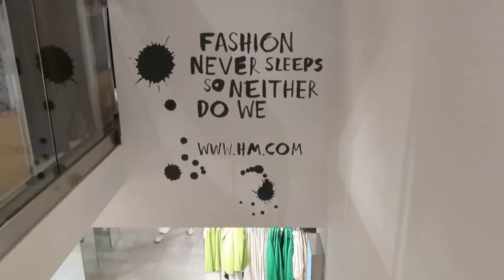Festgefahren 2.0 am Traumbeach Falasarna, schönste Stadt Chania & Knossos Palast Griechenland Kreta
Auch im neuen Jahr geht die Familienreise noch ein paar Tage weiter und wir entdecken einen weiteren Traumstrand: den Falasarna Beach! Der gefällt uns so gut, dass wir uns dort nochmal festfahren - haben wir natürlich extra gemacht, die Kinder sollen ja schließlich zu Hause was zu erzählen haben...
Ein weiteres Highlight ist definitiv die wunderschöne Stadt Chania, die wir sowohl gemeinsam, als auch in "Einzelteams" (Shopping vs. Sightseeing) erkunden - natürlich wie gewohnt bei bestem Wetter und Sonnenschein.
Dann geht unsere gemeinsame Reise auch leider schon langsam dem Ende entgegen: die Zeit war so voll gepackt mit tollen Erlebnissen, dass es uns viel länger vorkommt, obwohl es doch "nur" 2 Wochen waren. Wir schauen uns noch zusammen den Knossos-Palast an, dann heißt es Abschied nehmen auf dem Airport Heraklion, von wo aus Tami & Nik in Richtung Heimat starten.
Kommt gut nach Hause und es war so schön, dass ihr da wart!!!

wünscht Euch das Krümel 4x4 Team und wie immer:
Kapitel:

0:00 Vorschau
0:55 Intro
1:28 Hauptteil
21:45 Outro

Reisezeit: Anfang Januar 2023
Musik von Pixabay.com und Tunetank.com